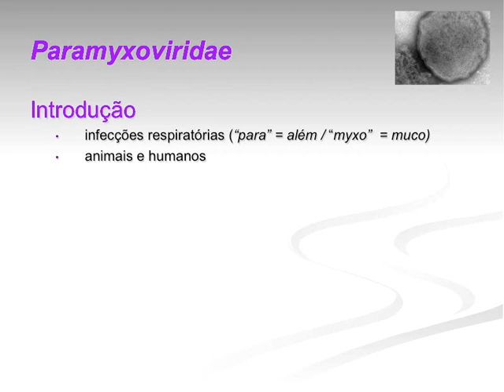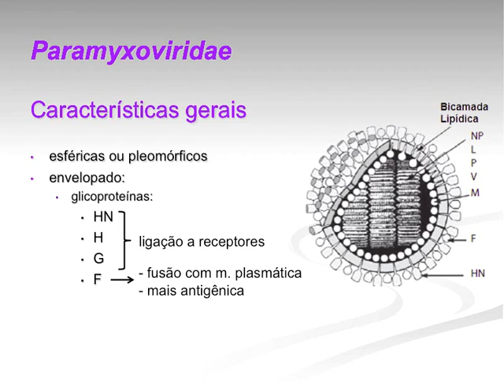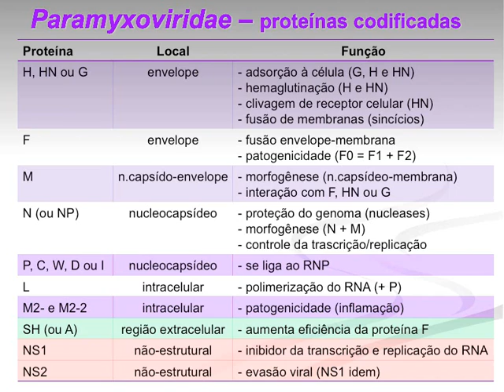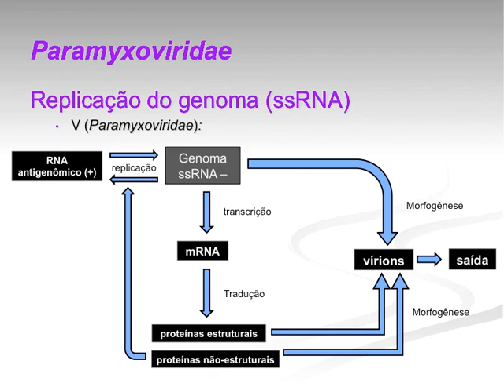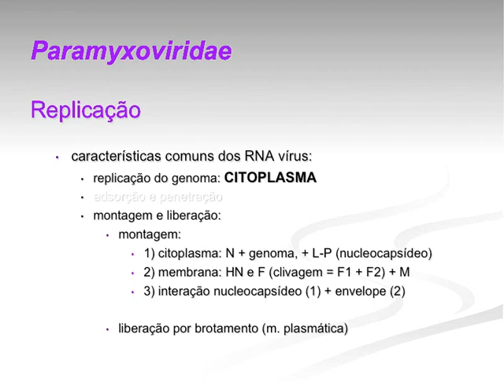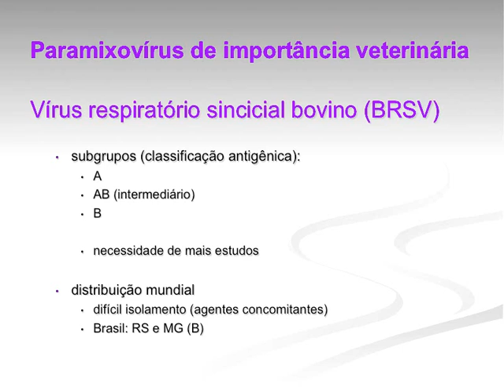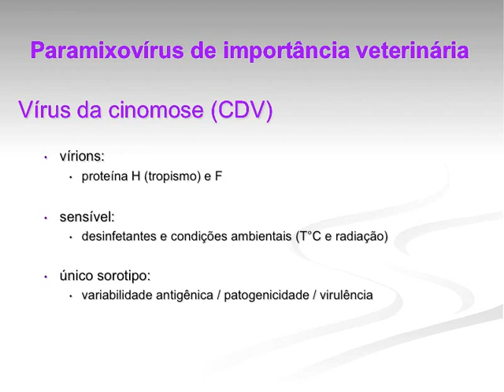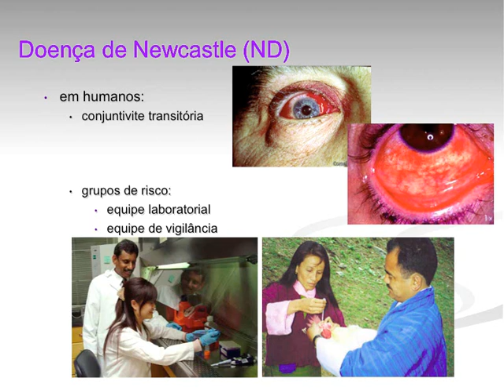Micro Vet 2015.1 Aula #7 - Família Paramyxoviridae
Aula da disciplina de Microbiologia Veterinária para o curso de Medicina Veterinária da Universidade Federal da Paraíba. Nesta aula apresentamos os aspectos gerais da família Paramyxoviridae: importância, classificação, arquitetura viral, replicação viral, principais espécies virais relacionadas a doenças de importância veterinária.